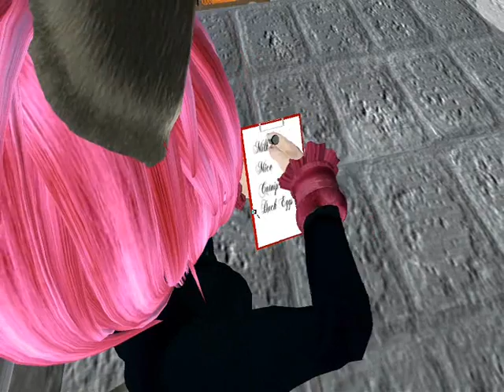Neko Shopping List (inSL)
Neko Shopping List with animated pencil. Available at Mechakitty Design inworld or at XStreet.